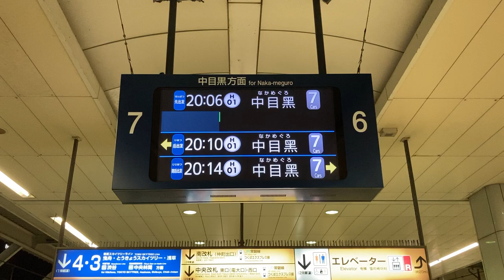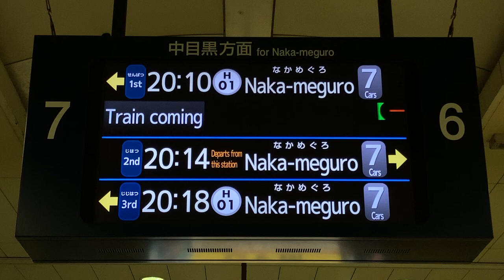運行情報表示 東京メトロ日比谷線 北千住駅 発車案内ディスプレイ(LCD発車標)